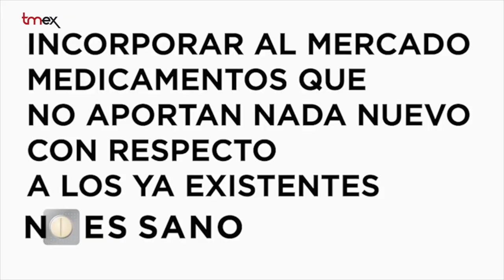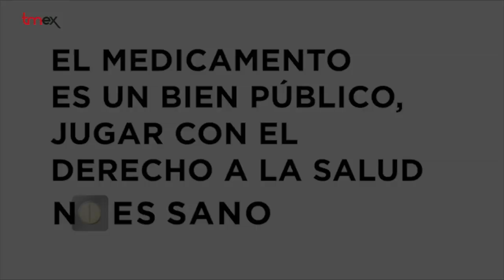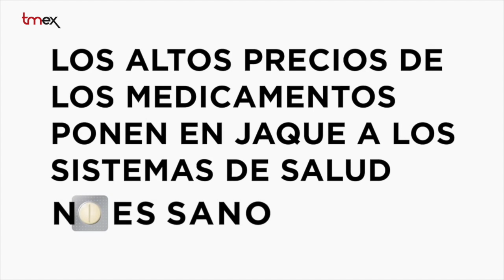Denuncia " El actual sistema de medicamentos no es sano"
Pacientes, médicos e investigadores se unen para poner en marcha la campaña “No es sano” que buscar cambiar  el modelo de innovación de los medicamentos. Su objetivo reclamar a los partidos políticos que, de cara a las próximas elecciones del 26 de junio, incluyan entre sus prioridades medidas concretas en este sentido.

Denuncian que el actual sistema impide que una de cada tres personas tenga las  medicinas que necesita; no investiga las enfermedades que no son rentables; impone precios desorbitantes en los fármacos de última generación y hace peligrar los sistemas públicos de salud,  y además  impide  el desarrollo de genéricos  para enfermedades como el cáncer, el VIH o la hepatitis C.

“Dale Voz” es una de las iniciativas de la campaña: recoge en vídeos cortos los testimonios de enfermos de hepatitis C y VIH, de médicos y de investigadores. Quieren dar a conocer las barreras y dificultades a las que se enfrentan todos los días, que escuchemos su voz y que hagamos que los políticos la tengan en cuenta.

Promueven la campaña, las organizaciones Salud por Derecho, Médicos del Mundo, Organización Médica Colegial, Organización de consumidores y usuarios - OCU, SESPAS, CECU y No Gracias, y cuenta con el apoyo de ISGlobal y Oxfam Intermón.  Tmex , se suma a esta iniciativa con la divulgación de los testimonios.